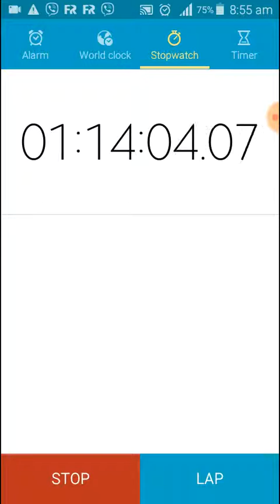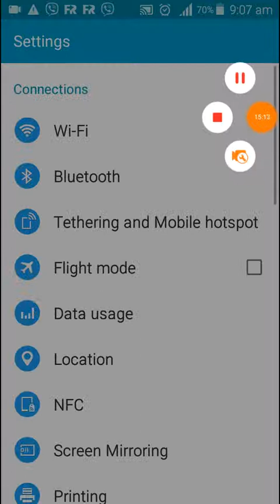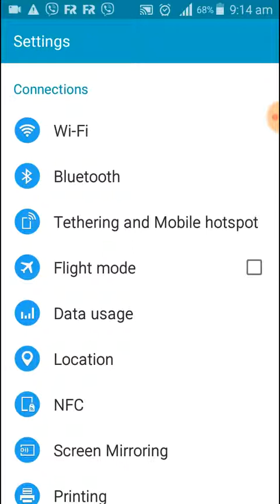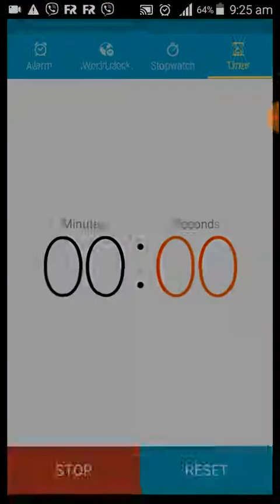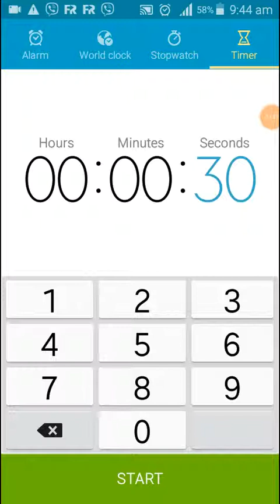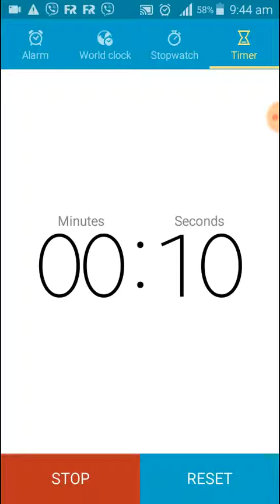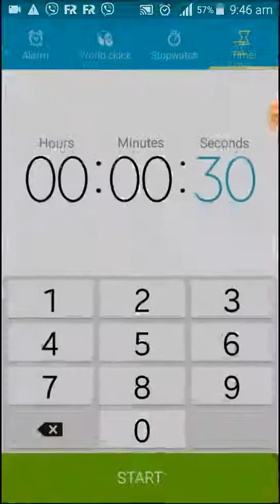Most used Excel Formulas | Excel Formulas 40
Most used Excel Formulas | Excel Formulas